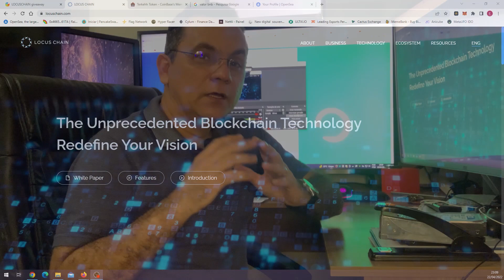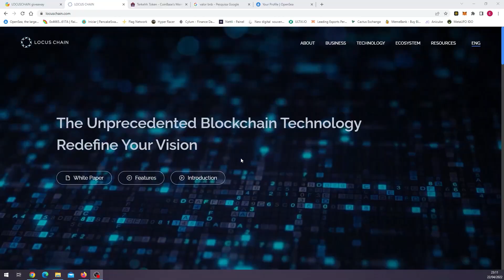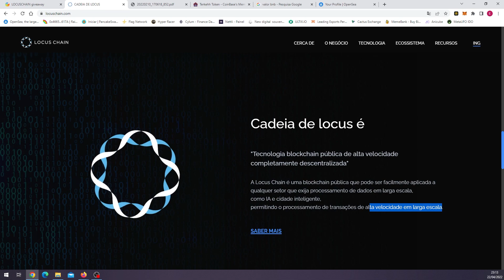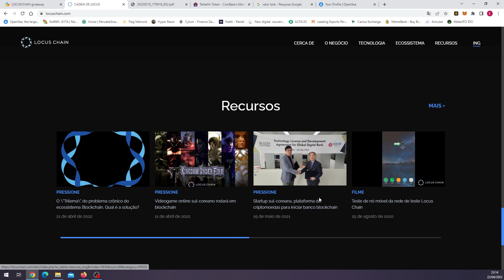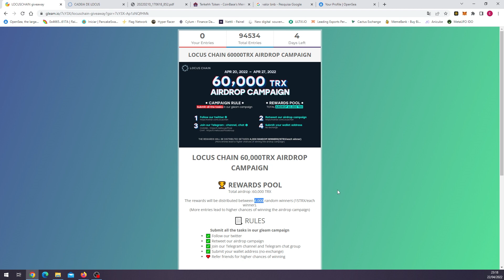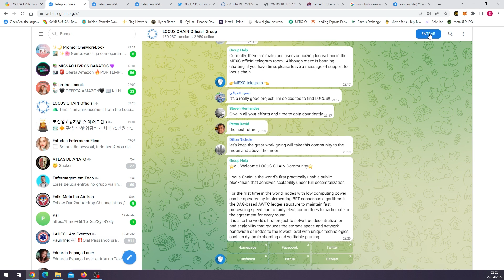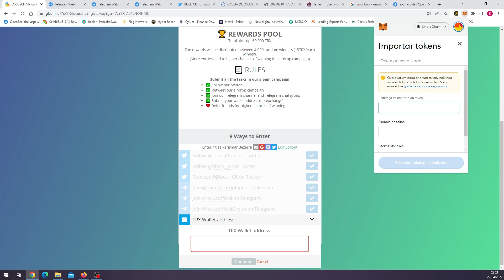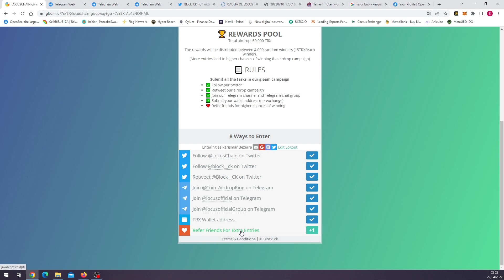LOCUS CHAIN || CAMPANHA DE AIRDROP || CONCORRA A 15TRX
Link AirDrop: Finalizado (confira a lista dos ganhadores) 🚀

📢ATENÇÃO: Serão 15 TRX para 4.000 pessoas sorteadas.

◈  \\\ INFO /// ◈
⇢ Lançamento - LOCUSCHAIN
⇢ Recompensa: 15 (Quinze TRX para 4.000 pessoas)
⇢ Token - Tron
⇢ Symbol -  TRX
⇢ Decimal - 18
⇢ Network - Binance Smart Chain BEP20
⇢ Contrato - 0x85eac5ac2f758618dfa09bdbe0cf174e7d574d5b

🔒 Data encerramento do airdrop: 27 de abril.
🔒 Data da distribuição do airdrop: Após o encerramento do airdrop.